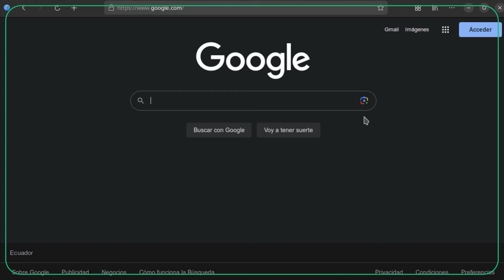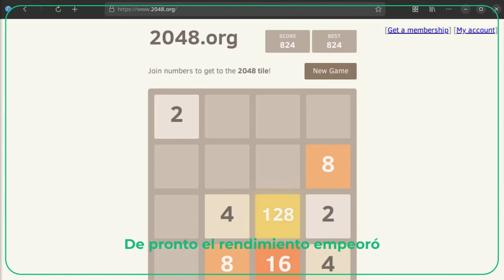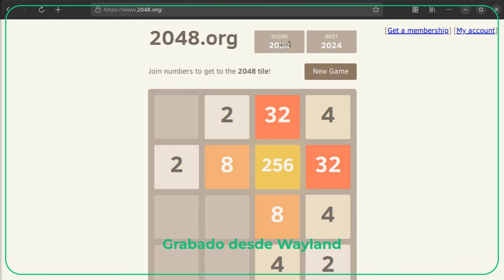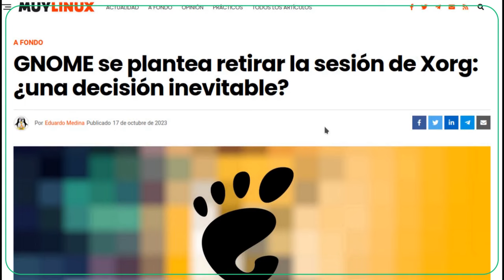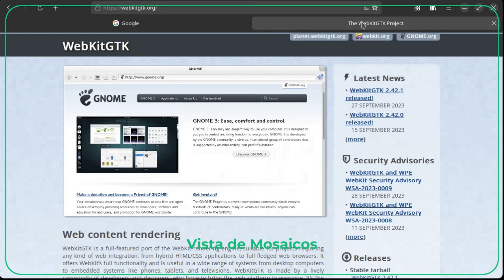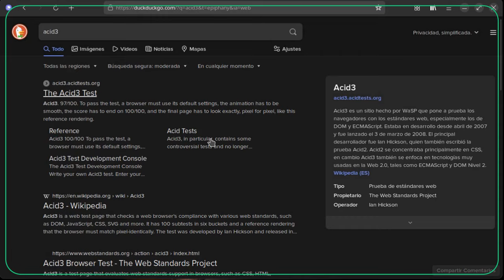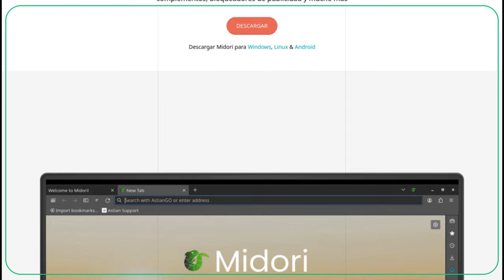GNOME Web 45 Y el Drama de Wayland (Linux)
GNOME lanzó su versión 45, la cual incluye mejoras en su navegador. Este navegador viene con una sorpresa la cual tiene que ver con su transición a Wayland.

CLASIFICACIÓN B: Apto para todo publico. (sin restricción de edad).

GNOME Web Browser.
Programa de software libre de la Fundación GNOME. Todos los derechos a sus respectivos desarrolladores.

Weirder Stuff.

Little Samba.
Música de Quincas Moreira. Todos los derechos a sus respectivos autores.